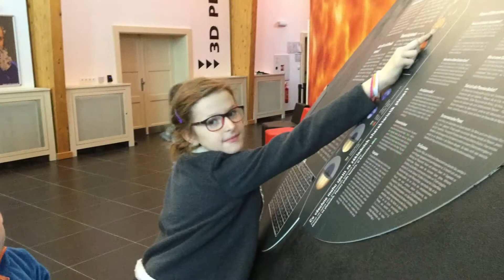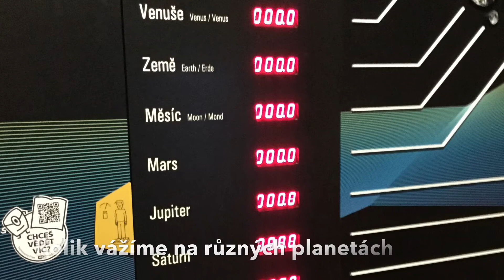2020 01 28 Techmánie